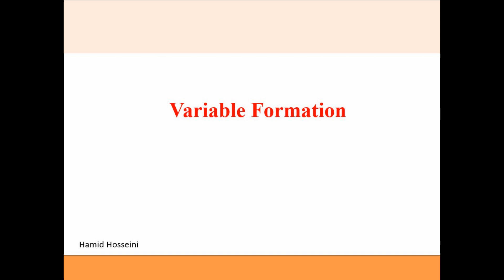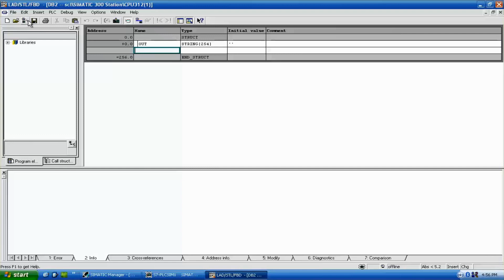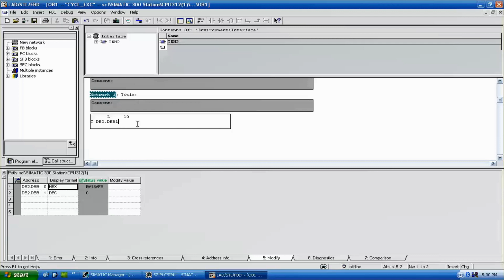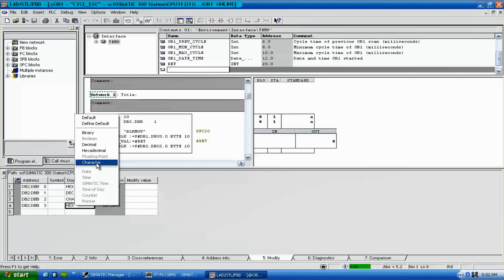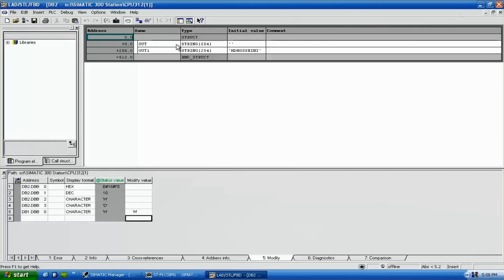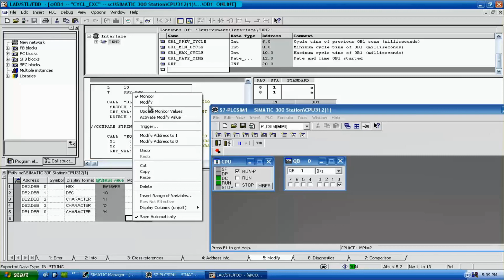How copy chars to STRING in SIEMENS STEP 7 and STRING validation | STL | S7-300 | S7-400 | S7-1500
In this video, you will see how to copy individual chars in STEP 7  to form a STRING variable.The demos is done in STL and the final STRING is validated by comparison .

It is a great example from Siemens forum to learn string manipulation in STL for different Siemens PLCs that are listed.